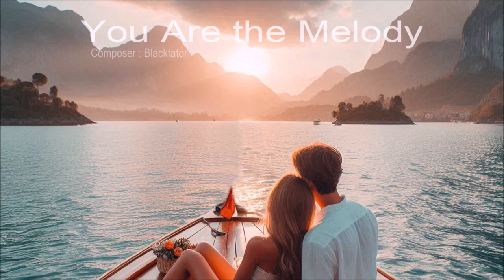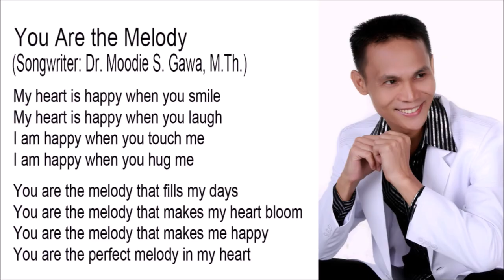You Are the Melody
You Are the Melody  - Composer : Blacktator

My heart is happy when you smile
My heart is happy when you laugh
I am happy when you touch me
I am happy when you hug me

You are the melody that fills my days
You are the melody that makes my heart bloom
You are the melody that makes me happy
You are the perfect melody in my heart